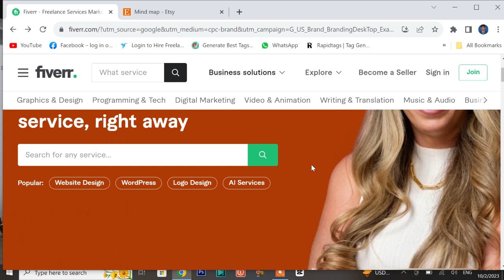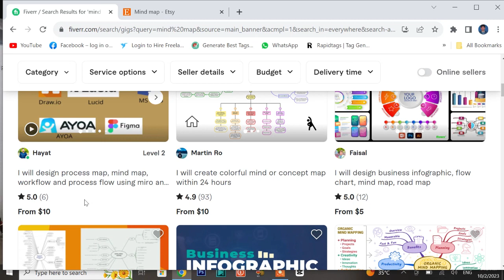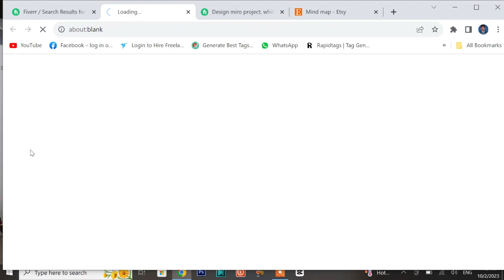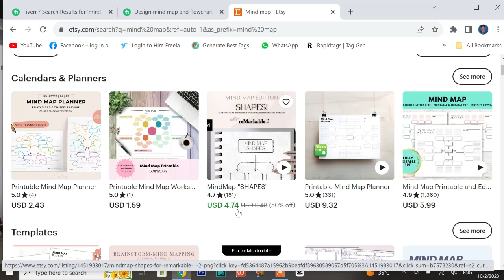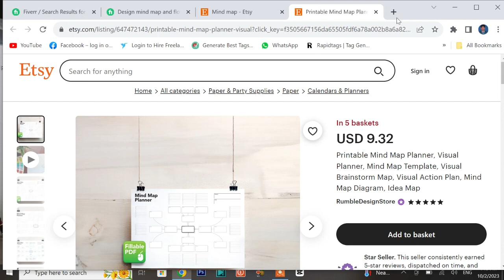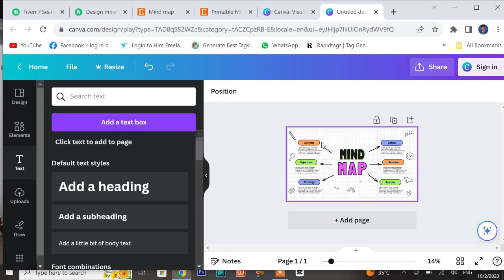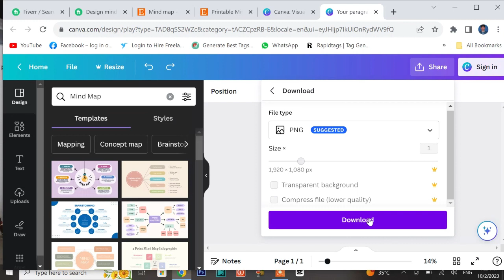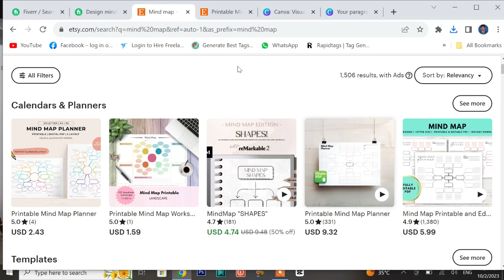Make 20$ Per Day by Mind Mapping || Earn Money Online || Mind Map Jobs 2023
In this video i am going to tell you how to Make 20$ Per Day by Mind Mapping. this is easiest side hustle through which you can earn 20-30$ daily from your mobile or laptop.

@________________ Follow Me____________________@